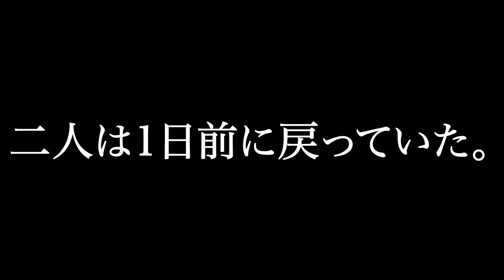小説「永劫館超連続殺人事件 魔女はＸと死ぬことにした」プロモーション動画